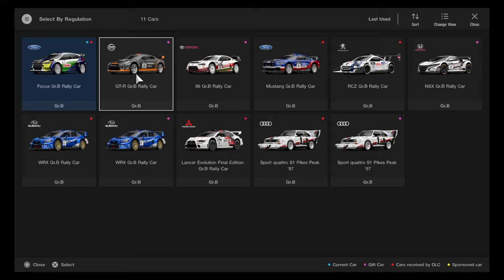Gran Turismo®SPORT: Mission Challenge - Stage 6 (6-7)